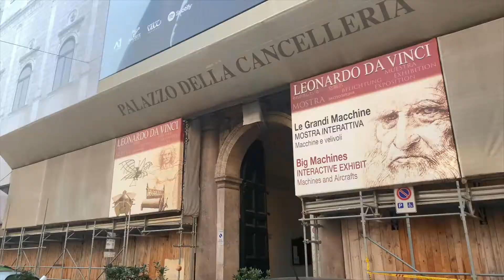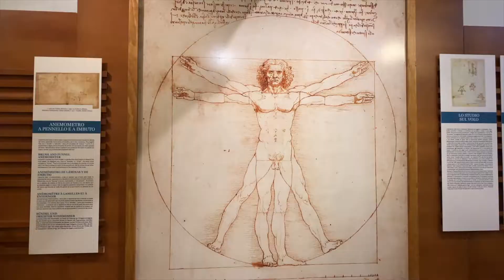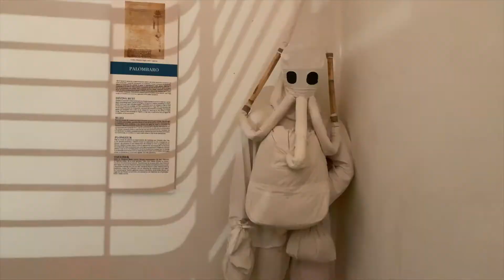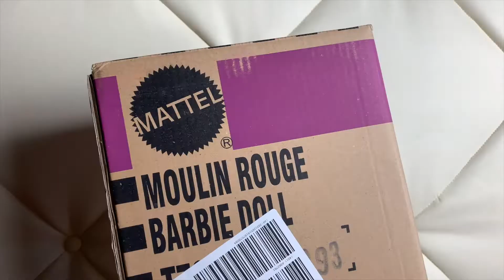Vlogmas | Leonardo Da Vinci's Exhibition + PRK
Hey Puddin's, this is my last Vlogmas of the year!